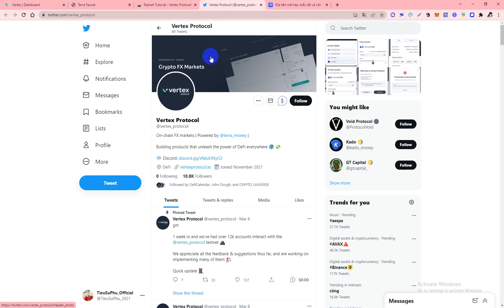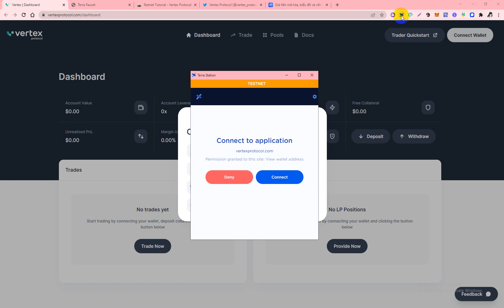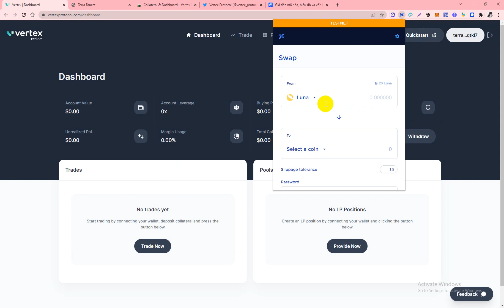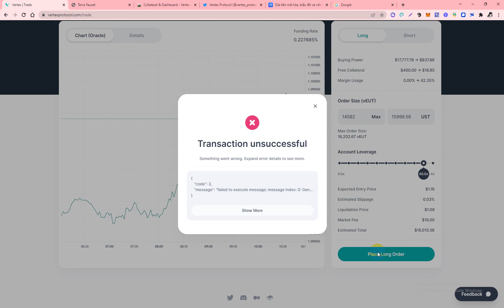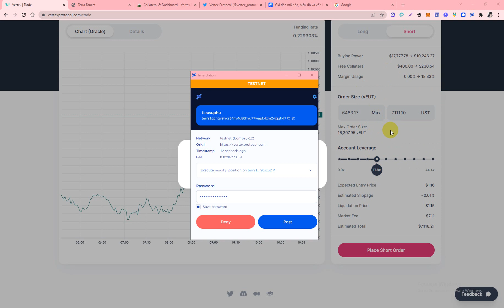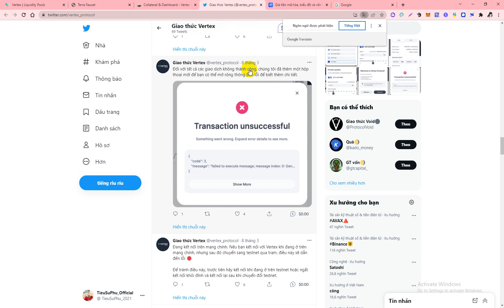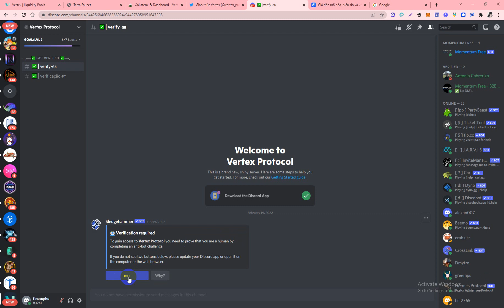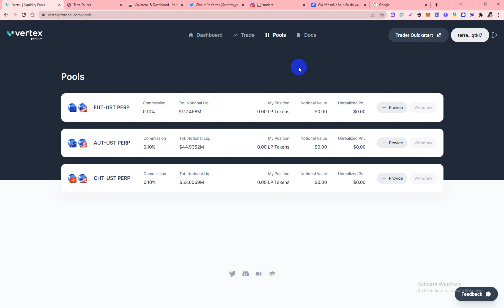Vertex Tesnet Dự Án Defi Mạng Terra (LUNA) Siêu Tiềm Năng